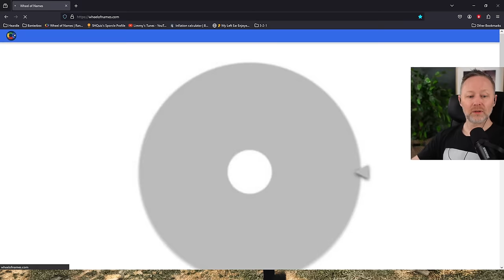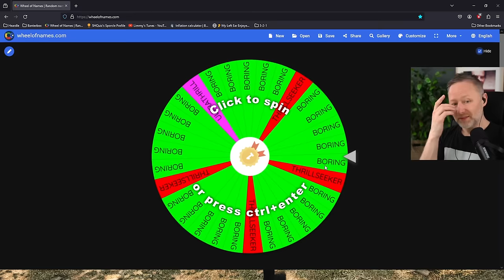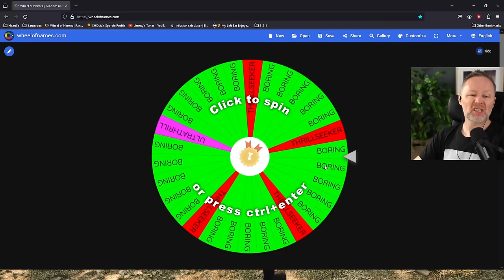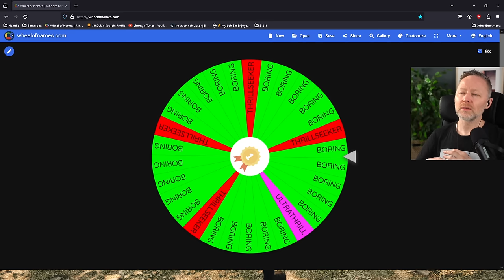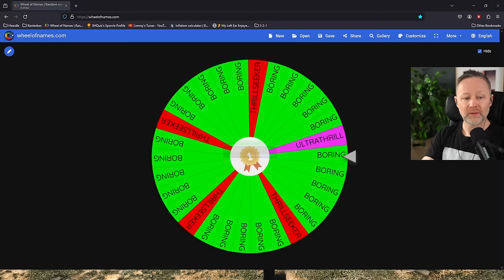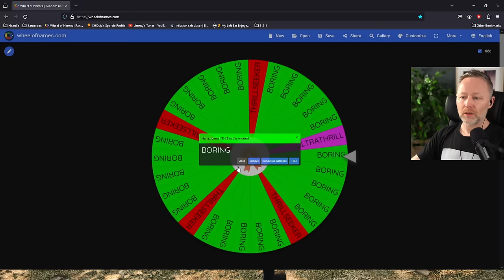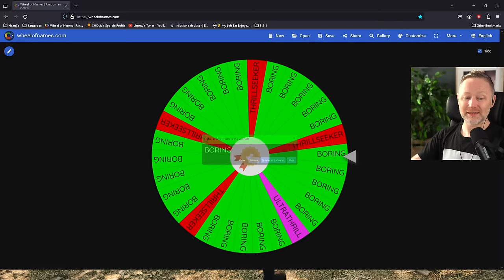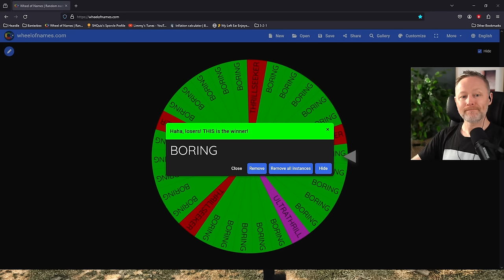LIMMY Plays | Dark Souls II - Scholar of the First Sin (12) - Blind Playthrough [2024-02-02]